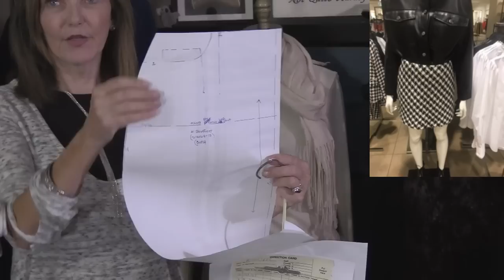Silhouette Patterns - Silhouettes for Fall 2019!